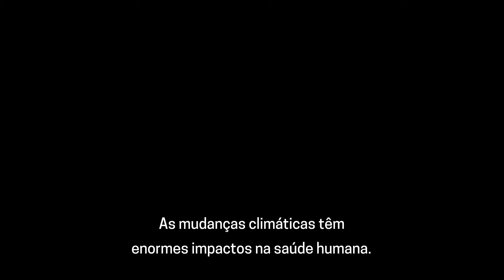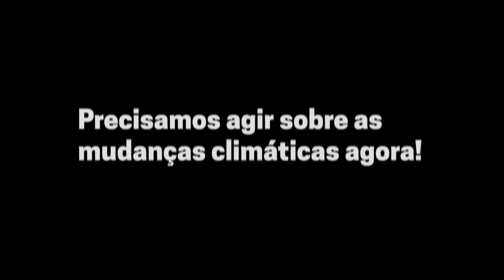Mudanças climáticas: os impactos na saúde e o que pode ser feito para mitigá-los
Você sabia que os impactos das mudanças climáticas vão muito além da destruição causada pelos desastres? As doenças transmitidas por vetores, por exemplo, também são de extrema relevância. O aquecimento do ambiente cria condições que influenciam no aumento de casos dessas doenças. Prevê-se que a dengue, por exemplo, irá atingir, em média, mais de 1 bilhão de pessoas nos próximos anos.

Essa é uma das razões que nós de Médicos Sem Fronteiras (MSF) estamos preocupados com a crise climática, que já está impactando a saúde das pessoas que atendemos ao redor do mundo, em especial aquelas que se encontram em situação de maior vulnerabilidade.

Maria Guevara, secretária-médica internacional de MSF, explica as consequências das mudanças climáticas na saúde das pessoas e também comenta quais medidas podem ser adotadas para mitigar esses impactos. “Precisamos fazer isso como um coletivo da humanidade, mas especialmente em apoio às pessoas que estão mais vulneráveis hoje”, ela afirma.